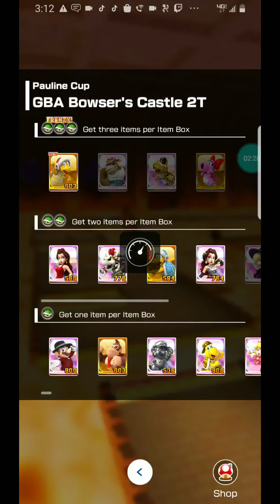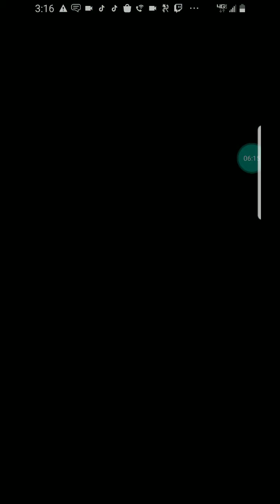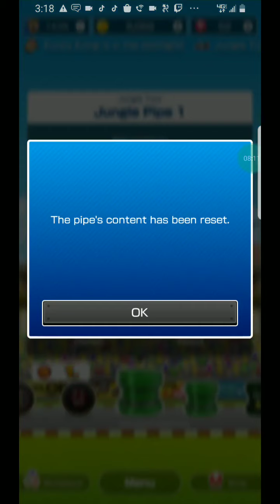Mario kart tour #50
Pauline cup.
At the end I do something stupid